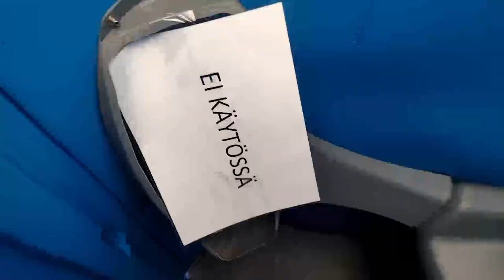Hämeenlinna Matkaparkki | Huonolla pidolla ja ankea paikka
Hämeenlinna Matkaparkki. Huonolla pidolla ja ankea paikka, mutta lähistöllä ei oikeastaan ollut mitään mistä saa sähköä niin piti tyytyä tähän.

Outoa että paikalla on ollut kunnon parakki missä on ollut suihkut ja WC, mutta nyt sekin on kadonnut. Paikallinen osasi kertoa että joku oululainen firma omistaa tuon, eikä kukaan vahdi paikkojen pysäköintejä.

Looking for game or software keys? and save some money!